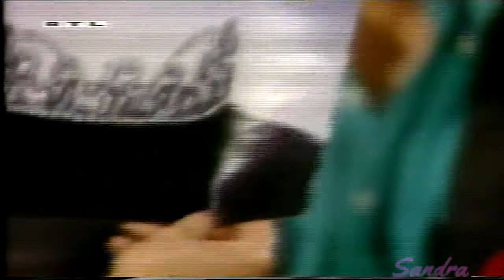Santa Barbara # 123